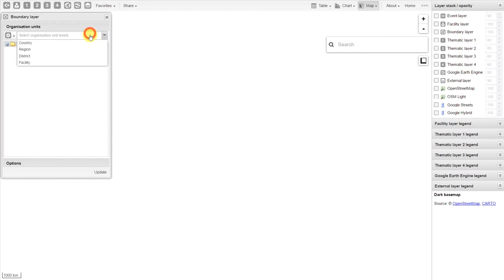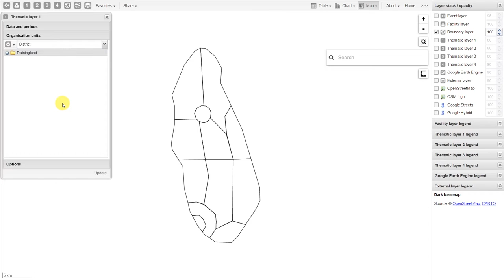Module 3 - Session 4 - GIS Demo 8/8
Learning objectives for this session

* Understand how to create maps in the GIS app
* Understand how to create custom legend sets and apply these to maps in the GIS app
* Understand how to create GIS favourites and use these in Dashboards
* Understand how to use place search, measure distances and the
* Google Earth Engine in the GIS app